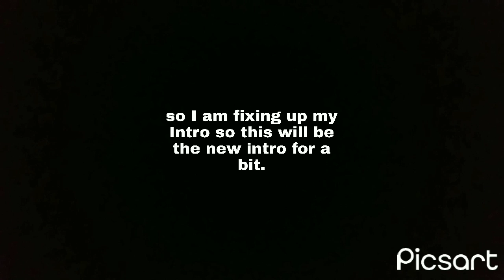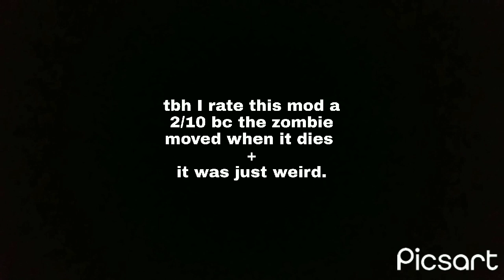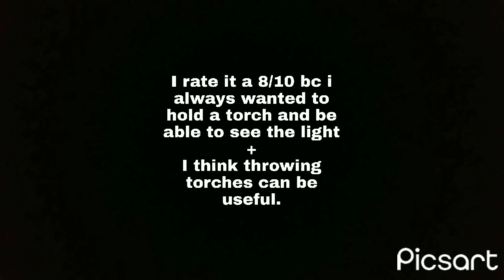Rating mc mods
I am rating 2 mods for mc also I got discord com and join.